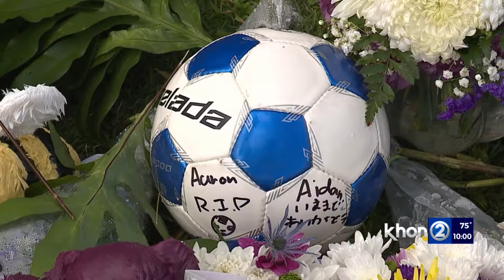Hundreds gather for candlelight vigil honoring slain Oda family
Hundreds of students, friends and community members gathered on the lawn inside the Tom Moffatt Waikiki Shell Tuesday for a vigil to pay their respects to Paris, Naoka, Sakurako, Nana and Orion Oda.